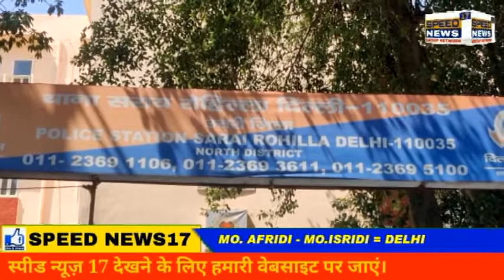DELHI लग्जरी कार में अवैध शराब बेच रहा युवक गिरफ्तार हरियाणा से तस्करी कर लायी गयी थी शराब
लग्जरी कार में अवैध शराब बेच रहा युवक गिरफ्तार हरियाणा से तस्करी कर लायी गयी थी शराब

लॉक डाउन का फायदा उठाकर ज्यादा रेट पर बेची जा रही थी शराब

एक तरफ जहा देश मै लॉक डाउन लगा हुआ है वही दूसरी और इस लोक डाउन मै कुछ लोग ऐसे भी है जो आपदा मै भी अवसर तलाश करने से बाज नहीं आ रहे है लोग है कि काला बाजारी करने से बाज नही आ रहे है ऐसा ही एक मामला सराय रोहिल्ला थाने का है जहा पर पुलिस टीम ने एस एच ओ सराय रोहिल्ला शीश पाल के निर्देशन मै एक युवक को पुलिस ने हरियाणा से तस्करी कर लाई गई अवैध शराब बेचते हुए गिरफ्तार किया है

नार्थ जिले के डीसीपी एंटो अलफोंस के मुताबिक आरोपी की पहचान  राहुल के रूप मै हुई है जो की शास्त्री नगर इलाके का रहने वाला है पुलिस को सूचना मिली थी की एक व्यक्ति हरियाणा से अवैध शराब लाकर इलाके में बेच रहा है यदि तत्काल छापेमारी की जाती हैं जिस पर पुलिस टीम ने छापा मारकर आरोपी को गिरफ्तार कर लिया पुलिस ने आरोपी के पास से हरियाणा से तस्करी कर लाई गई भारी मात्रा मै शराब बरामद की है जो की लॉक डाउन की वजह से ज्यादा रेट मै मार्केट मै बेची जा रही थी पुलिस ने आरोपी के पास से एक एक्स यू वी कार भी बरामद की है जिस का इस्तमाल शराब बेचने के लिए किया जा रहा था फिलहाल पुलिस आगे की कार्यवाही करने मै जुटी है

Speed News17 के लिए मोहम्मद अफरीदी इदरीसी की रिपोर्ट

कैमरा मैंन मोहम्मद इरशाद दिल्ली से